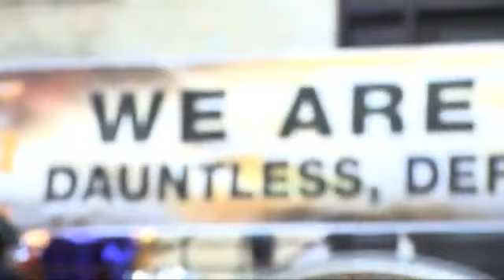Resolute, Dauntless, Defiant AKA Clueless, Deluded, Insane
The scientologists really set new levels of cringeworthiness with this offering.